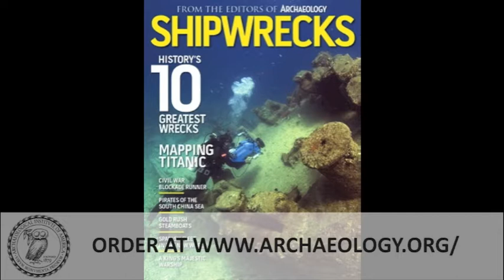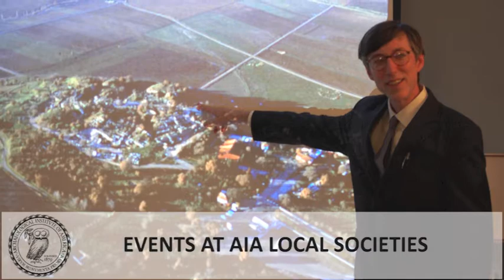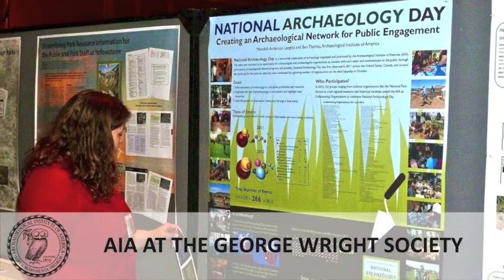March 2013 @ AIA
Listen to the latest news from the Archaeological Institute of America.